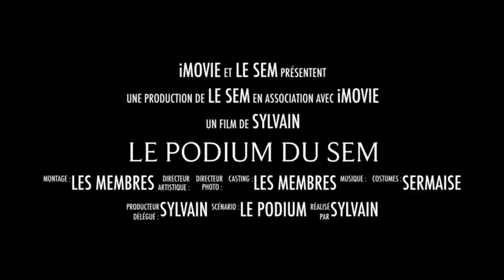Le SEM prend de la hauteur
Piloter plus haut c'est mieux, qu'en pensez-vous ?